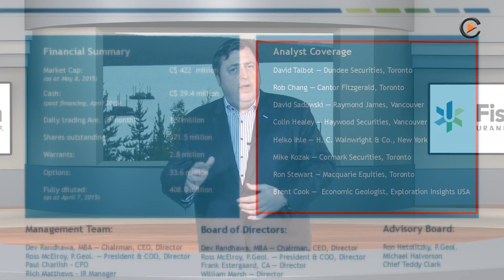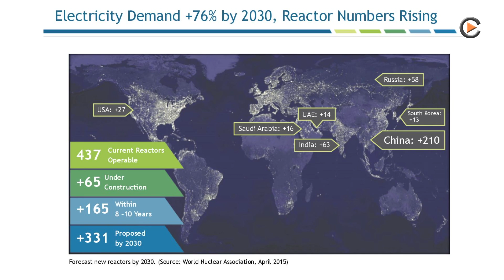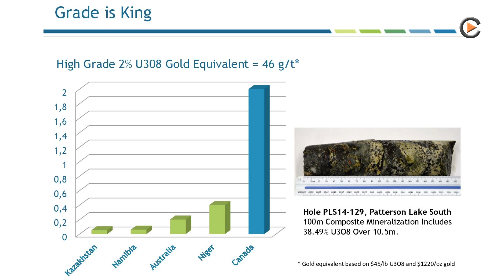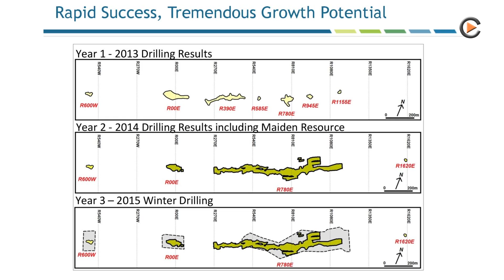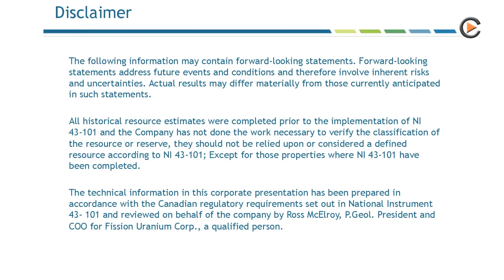Commodity-TV: Fission Uranium - Company Presentation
Fission Uranium: Updating The Huge Ressource & Working Straight Towards PEA.
Company Presentation